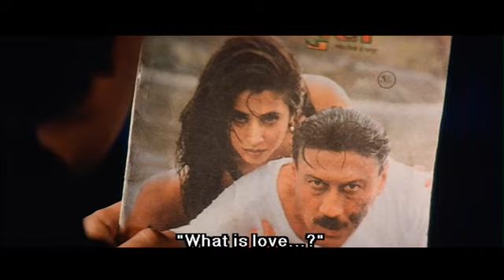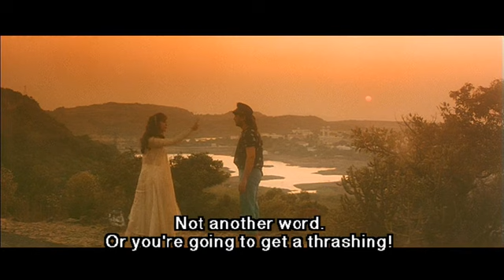AMIR KHAN URMILA MATONKAR JACKIE SHROFF SUPERHIT MOVIE